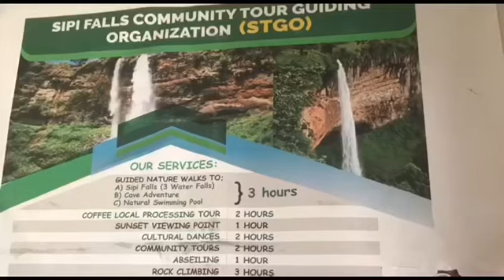Sipi falls escapade, Uganda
The Sipi Falls are within the steep slopes of Mountain Elgon.You can feel the steepness while climbing towards the falls.You will experience the cool breeze on the various scenes you will get closer to. The water falls has 3 outlets all with in the Sipi.The first has 65metres,the second has 85metres,the third has 100metres.
The water falls are so amazing as the water oozes out of the rocks.